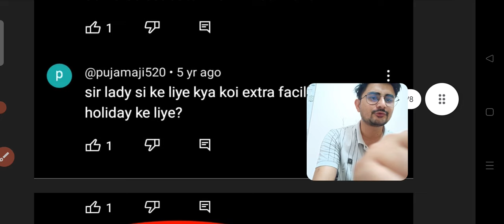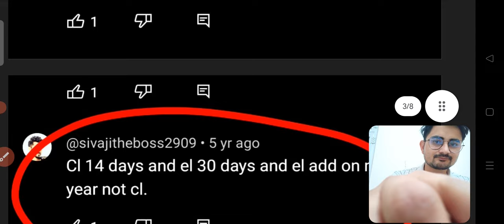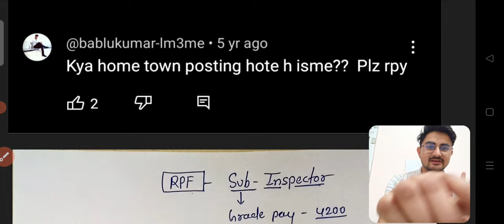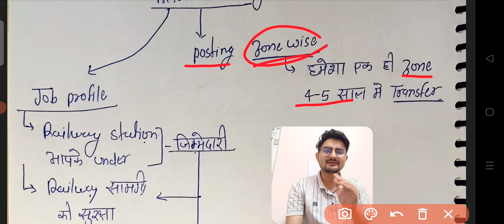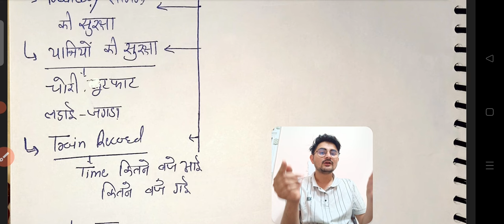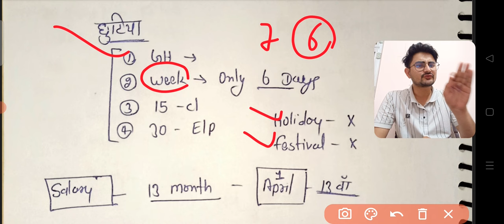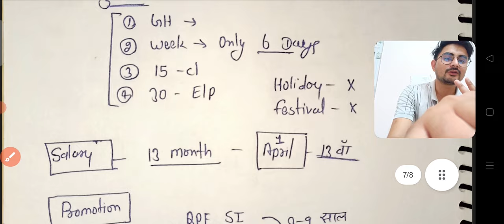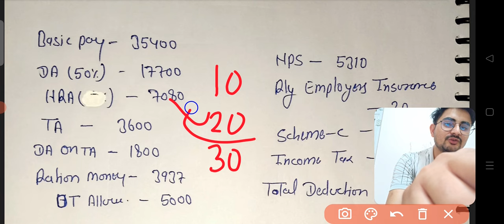Railway Sub Inspector First Month Salary, Job प्रोफाइल, Promotion, छुट्टियां, Duty Time, Work load